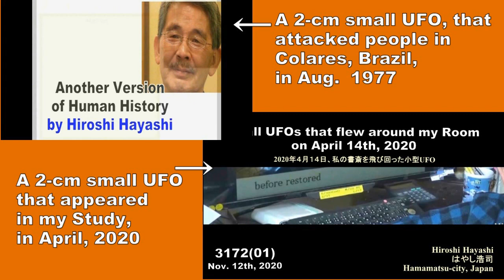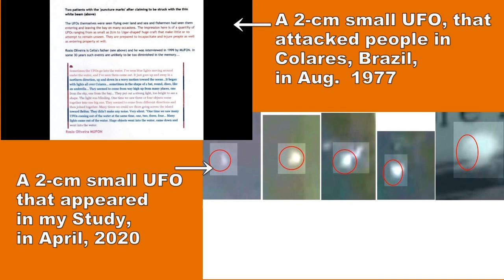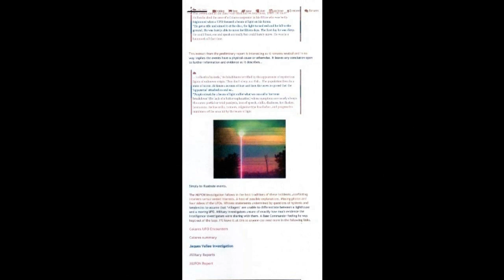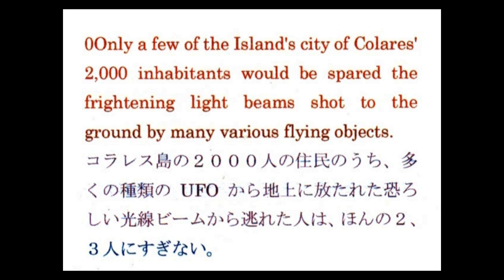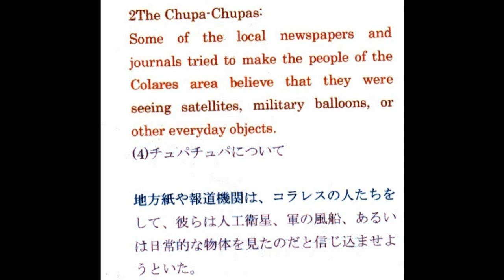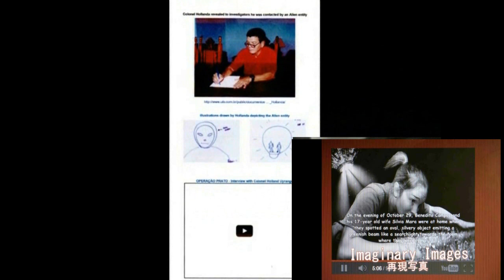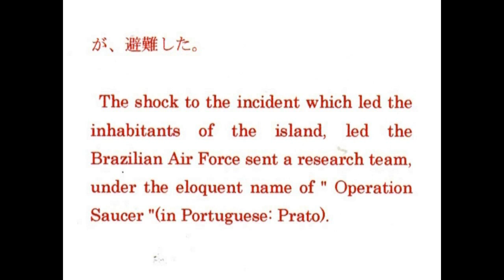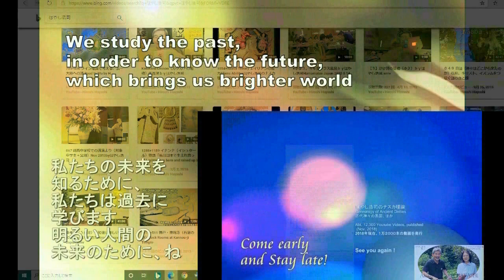3729【01画】A small UFO of 2cm attacked people in Colares 住民を襲った２センチ大の小型UFO＋コラレスUFO事件by Hiroshi Hayashi